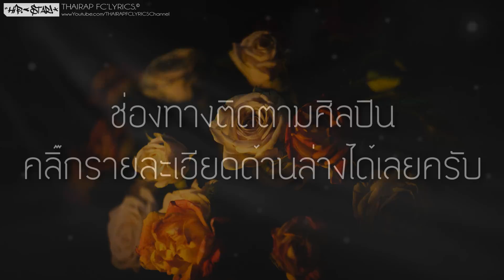ให้เพลงมันเล่า - SUDSAKON FT. Qrisk (เนื้อเพลง)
: : : เนื้อเพลง ให้เพลงมันเล่า : : :
* พูดแล้วมันก็เศร้าเรยอยากจะให้บทเพลงมันเล่า X4

วันเวลายังคงเดิน ปฏิทินยังคอยเตือน
แต่ว่าฉันมันคนเดิม ความทรงจำคอยย้ำเตือน
ทุก ๆ ภาพในวันเก่าครั้งเมื่อเราเคยรักกัน
เมื่อยิ่งคิดก็ยิ่งเศร้าฉันไม่อาจจะลืมมัน

จากอารมณ์ชั่ววูป ที่ฉันได้เผลอทำมันลงไป
จึงทำได้เพียงแค่ดูรูป จากความทรงจำบนไทม์ไลน์
มารู้ตัวอีกทีก็ในวันที่มันสายไป
เธอคือช่วงเวลาที่ดี แต่ว่าฉันรักษาเอาไว้ไม่ได้

** อยากจะขอโอกาสอีกครั้ง ฉันจะไม่ทำให้ผิดหวัง
ก็รู้อดีตที่ผ่านมา เคยทำเธอมีน้ำตาและเจ็บช้ำ
เพียงแค่ลืมมันไป กับสิ่งที่ฉันเคยผิดพลั้ง
กลับมารักกันอีกที คนดีฉันขอเธออีกครั้ง (X2)

ไม่ได้อยากเป็นพี่ ไม่ได้อยากเป็นน้อง
ไม่ได้อยากเป็นเพื่อน หรือแค่ คู่นอน
นั่งมองดวงดาวอธิษฐานขอพร
ก่อนจะเรียบเรียงคำมาเป็นบทกลอน
สะท้อนความหลังเพื่อตอกย้ำตัวเอง
ฝากคำขอโทษมาผ่านลงบทเพลง
ว่าฉันมันโง่ ว่าฉันมันโง่ ที่ได้เผลอทำเธอให้ต้องเสียใจ

เธอบอกว่าชั่งเถอะพี่เรื่องมันก็นานมามากแล้ว
ลืมได้ง่ายก็คงจะดีเพราะว่าพี่ผิดเองแท้ ๆ
ถ้าย้อนเวลาไปได้ฉันอยากจะย้อนมันกลับไป
ย้อนกลับไปในวันนั้นฉันจะไม่ทำให้เสียใจ